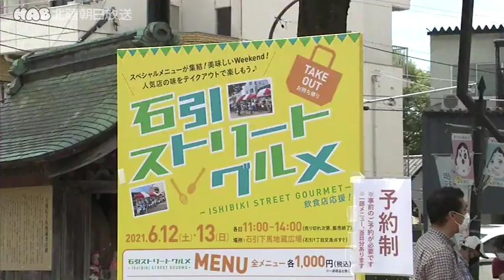金沢の商店街が地元飲食店を応援 2021.6.12放送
コロナ禍で外食を控えている人たちに、地元飲食店の料理を楽しんでもらおうと、金沢市の石引商店街が１２日、テイクアウト販売を行いました。「石引ストリートグルメ」は、時短営業や休業で苦境に立たされている飲食店を応援しようと、石引商店街振興組合が先週から週末に開いています。１２日は地元の洋食店や寿司店など１５店舗が、自慢のメニューを弁当にして、およそ６００食を販売しました。本来は事前予約制ですが、当日販売の弁当もあり、訪れた客は、「飲食店の励みになれば」と、何種類も買い求めていました。石引ストリートグルメは石引下馬地蔵広場で、１３日も開かれます。

月～金　18:15~

11:41~　／　20:54~